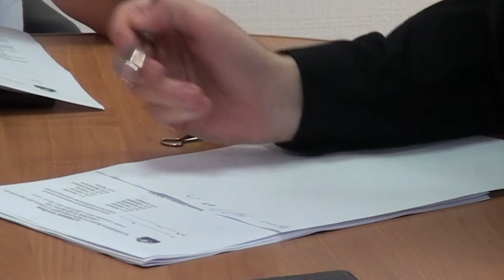Десна-ТВ: Заседание межведомственной комиссии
29 июня в администрации города прошло заседание муниципальной межведомственной комиссии по профилактике правонарушений. На повестке дня были два доклада и рассмотрено два вопроса. Какие решения приняла комиссия мы расскажем в нашем сюжете.
Главный редактор: Евгения Коваль